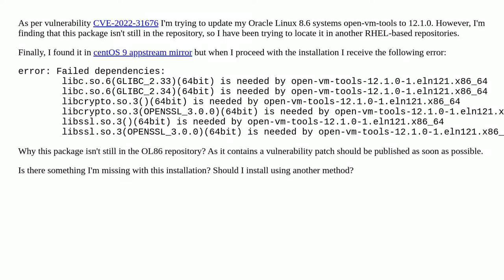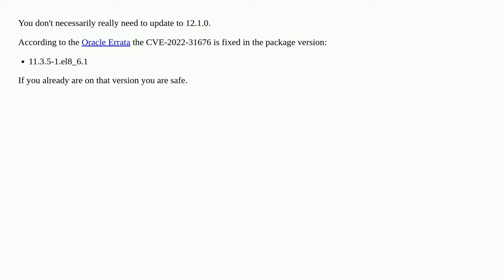Update open-vm-tools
A special thanks goes out to the community

  oracle-linux vmware-esxi vmware-tools linux package-management